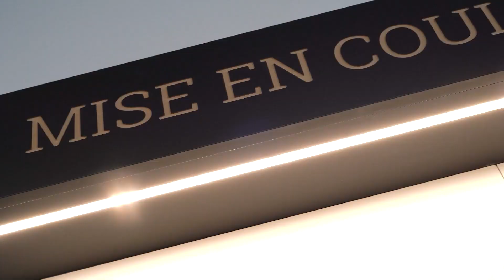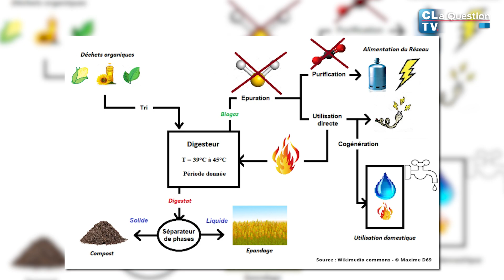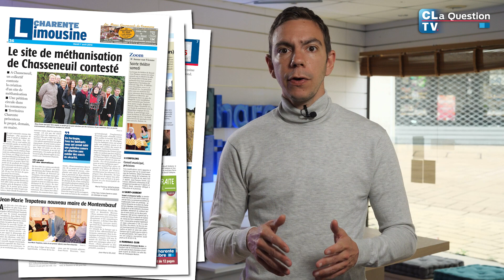Méthaniseurs : la Charente est-elle une terre fertile ? - CLa Question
Une trentaine de méthaniseurs en Gironde, une dizaine chez nos voisins de Haute-Vienne, Dordogne et Vienne... mais deux seulement en Charente. Pourquoi les méthaniseurs ont-ils autant de mal à s'enraciner dans notre département ?